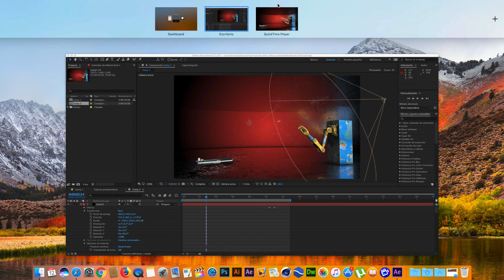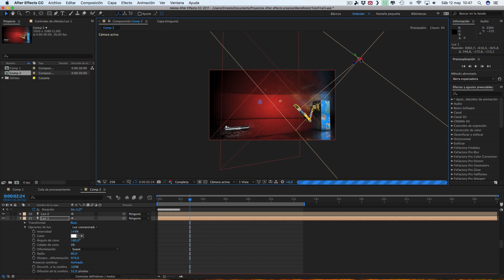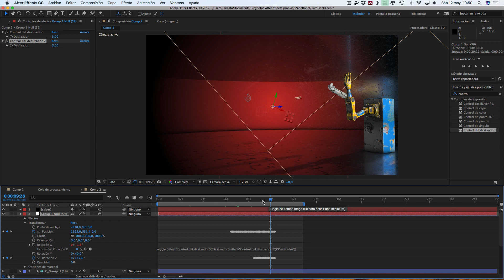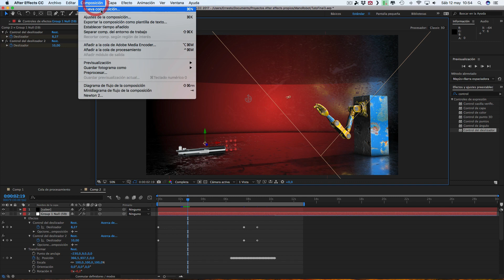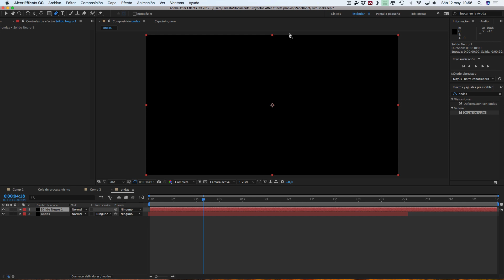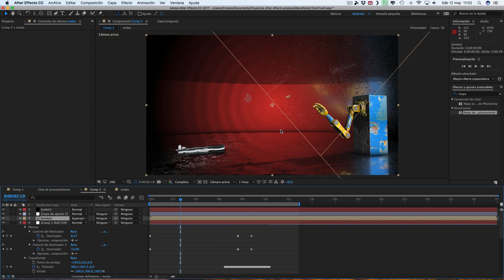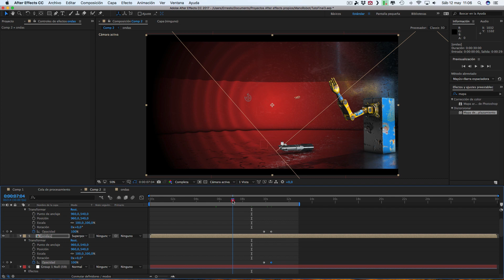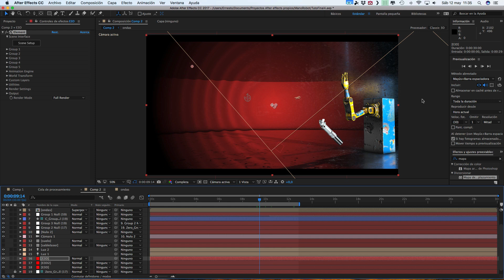Tutorial After Effects Crear un campo de fuerza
En este tutorial simulamos un campo de fuerza en nuestro anterior proyecto. Usamos las ondas de radio para similar este campo y con muy pocos pasos hacemos un efecto de campo de fuerza.